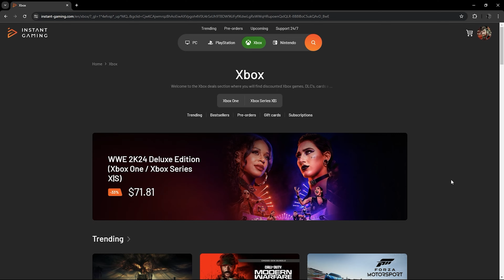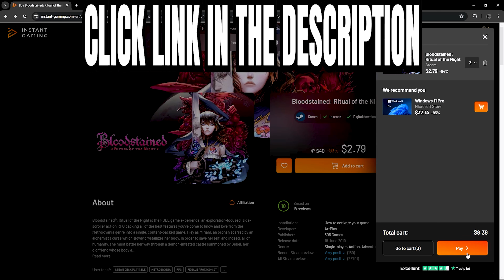Top 15 Metroidvania Games You Can’t Miss Before 2025!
Top 15 Best New Metroidvania Games That You Should Play Right Now | 2024 Edition

How to buy games through Instant Gaming:
1. Click the link above then create your own ID.
2. And Start Seacthing the game you want on your preferred platforms.
3. Make the payment and get your activation key.
4. Use the activation key on the platform you've chosen.
5. Done!
TIME STAMP:
00:00 INTRO
00:30 Place to Buy Games with Amazing Discount!
01:13 #15. Tales of Kenzera: ZAU
02:08 #14. Turbo Kid
03:01 #13. Ultros
04:01 #12. Venture to the Vile
04:45 #11. BioGun
05:33 #10. Crypt Custodian
06:24 #9. Gestalt: Steam & Cinder
07:17 #8. BIOMORPH
08:10 #7. Awaken Astral Blade
09:07 #6. Frontier Hunter: Erza’s Wheel of Fortune
10:00 #5. Momodora: Moonlit Farewell
10:56 #4. Bō: Path of the Teal Lotus
11:47 #3. Anima Flux
12:43 #2. Prince of Persia: The Lost Crown
13:40 Arzette: The Jewel of Faramore
14:37 #1.Nine Sols